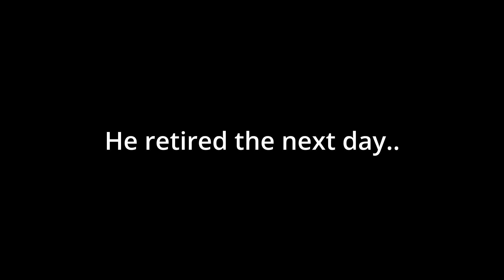the cleanest nutmeg ever.🤭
idk what to write here😐 just watch the dang video